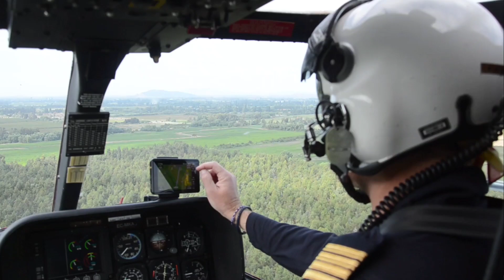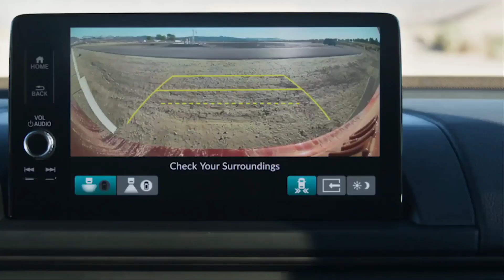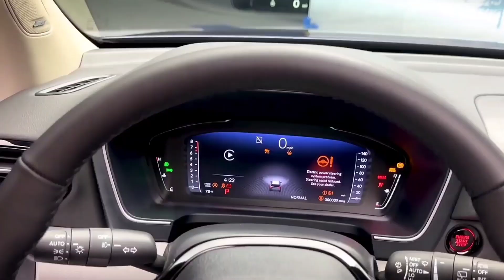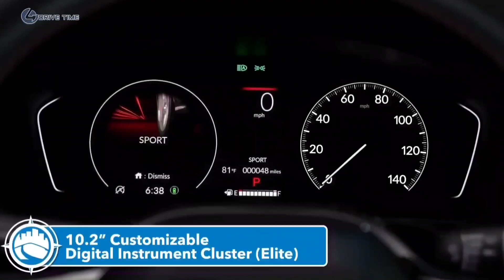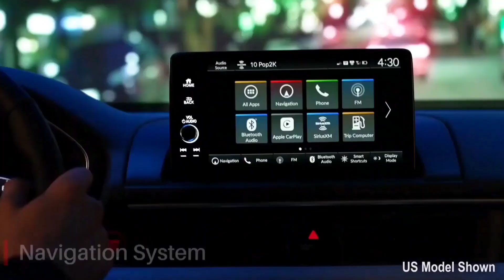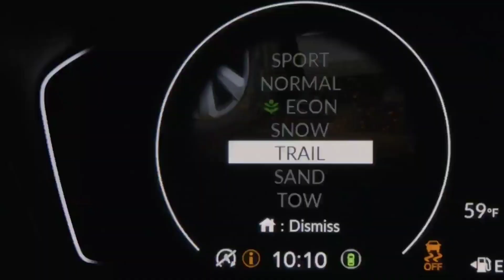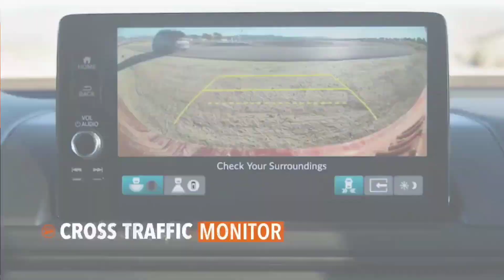Honda Pilot 2023 Facelift || Rival Of Fortuner || 8 Str Crossover SUV [ Humongous ] 🔥 🔥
People's Quarry  :-

Honda may not have as extensive of a lineup as Toyota or Ford, but it’s been working hard to stay competitive. With the arrival of the redesigned 2023 Honda Pilot, the Japanese automaker has now redesigned five models within the past two model years, as the three-row midsized SUV joins the Accord, Civic, CR-V, and HR-V.

The Pilot makes notable but incremental gains in exterior dimensions, power, and interior space. Like before, it shares its underlying structure and powertrain with the Acura MDX, which was redesigned for 2022. The highly touted version (at least by Honda) is a more rugged-looking, adventure-focused TrailSport. This mirrors the pivot Honda made with the Ridgeline midsized pickup, which took on a tougher appearance with its 2021 freshening.

MORE ON SUVS

CR's SUV Ratings & Buying Guide

Redesigned 2023 Honda CR-V Ups the Ante on Hybrid Power

Best Deals on SUVs You Can Buy Right Now

Most Reliable and Fuel-Efficient New Midsized SUVs

Best SUV and Truck Tires

This three-row Pilot is the largest, most powerful SUV in Honda’s history, with an all-new dual-overhead-cam (DOHC) 285-hp, 3.5-liter V6 engine paired with a 10-speed automatic transmission. It’s available in seven- or eight-passenger seating configurations and, at least at the SUV’s launch, there isn’t a hybrid version. With these updates, it appears to be better poised to compete against the segment-leading Kia Telluride, an impressive SUV that has likewise expanded its offerings to include more trims, is trying to move upscale, and has a token off-road-oriented version.

Honda has streamlined the Pilot line, which is now available in five trim levels (down from seven): Sport, EX-L, TrailSport, Touring, and Elite along with an available Honda Performance Development (HPD) package. We purchased a Touring for our test program, which Honda predicts will be the trim with the highest sales volume.

What we bought: 2023 Honda Pilot AWD Touring
Powertrain: 285-hp, 3.5-liter V6 engine; 10-speed automatic transmission; all-wheel drive.
MSRP: $48,550
Options: Radiant Red paint ($395)
Destination fee: $1,295

If you’re a Consumer Reports member, our initial expert assessment of the Honda Pilot is available to you below. Once we complete 2,000 break-in miles, we’ll put the Pilot through more than 50 tests at the CR Auto Test Center, including empirical measurements of acceleration, braking, handling, car-seat fit, and usability. CR members will have access to the full road-test results as soon as they’re available.

If you haven’t signed up to be a member yet, click below and become a member to access this full article and all our exclusive ratings and reviews for each vehicle we buy and test. Joining also gives you full access to exclusive ratings on other products our experts evaluate in several categories, including electronics and home appliances.

​Sign up for CR’s Cars email newsletter to be notified when we post our latest road-test results.